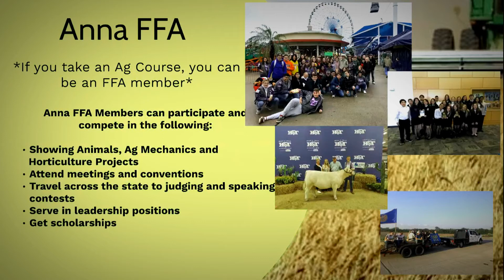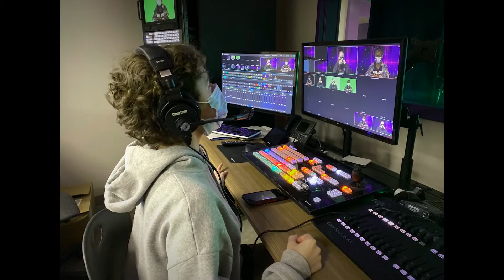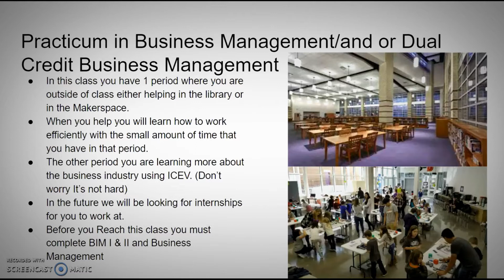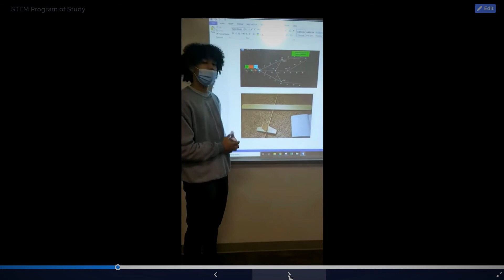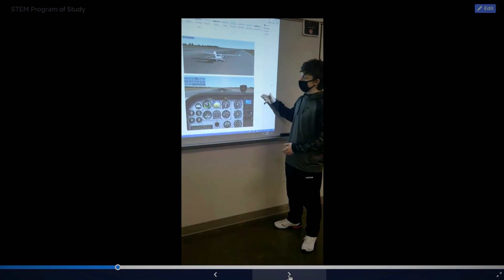Anna ISD CTE Programs of Study (2020-2021)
A Combined Programs of Study Video from our Amazing Students!